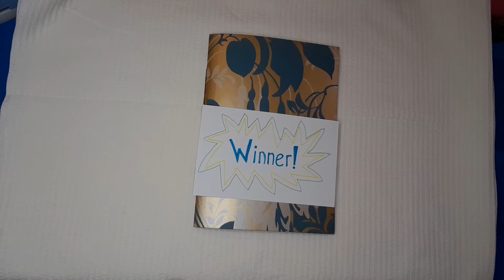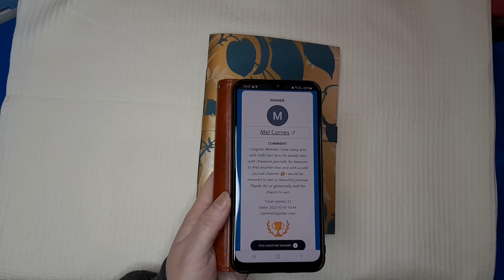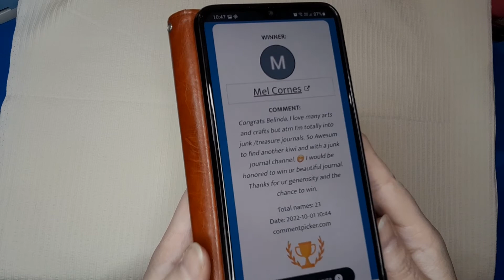Announcement: 250 Subbie Prize Winner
My very great pleasure to announce the winner of my "250 subscriber giveaway" draw.

The prize is a handmade "nude" journal and an ephemera pack (digital or physical).

Winner was chosen randomly using commentpicker.com.

Mel Cornes

My links 🙂

Etsy shop...